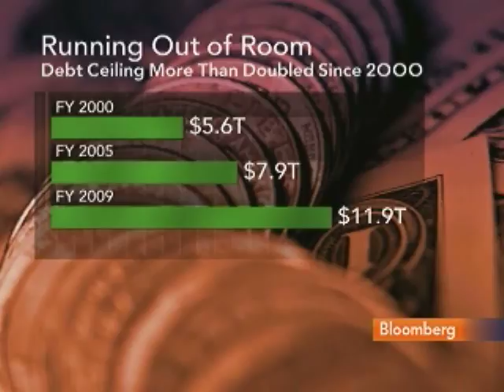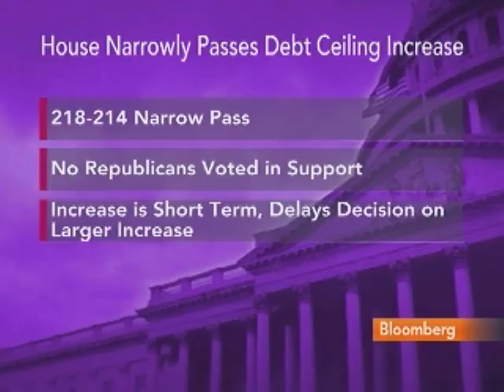Rivlin Says U.S. Will Need `Drastic' Moves to Lower Debt: Video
Dec. 17 (Bloomberg) -- Alice Rivlin, a senior fellow at the Brookings Institute and former vice chairman of the Federal Reserve, talks with Bloomberg's Margaret Brennan about U.S. debt.
     The House of Representatives voted 218-214 yesterday to raise the debt ceiling to $12.394 trillion, the fourth such increase in 18 months. Rivlin also discusses Fed Chairman Ben S. Bernanke's performance. (Source: Bloomberg)